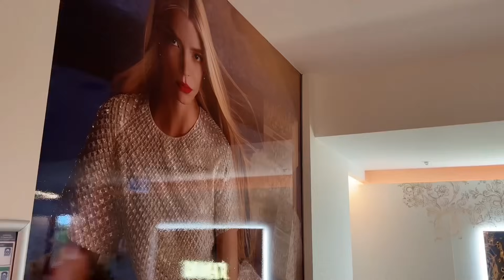Get Ready With Me💄